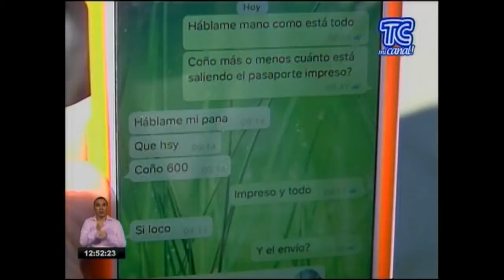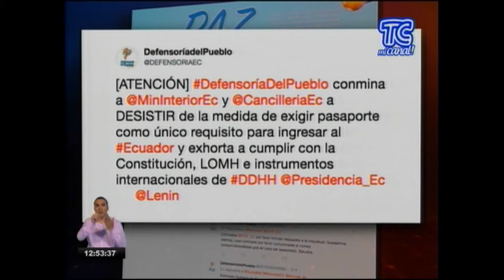17 08 2018 TC TELEVISION TARDE ANALISTA COICIDE CON EL CONTROL DE INGRESO DE VENEZOLANOS